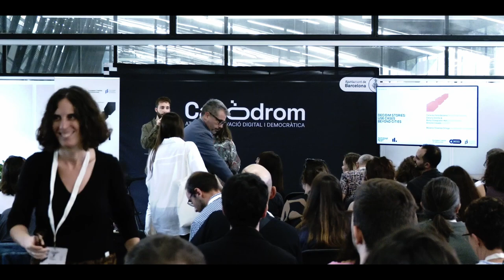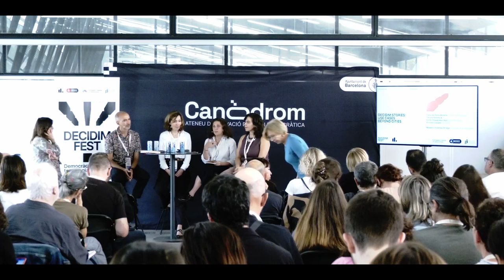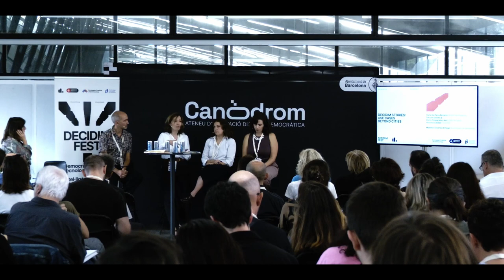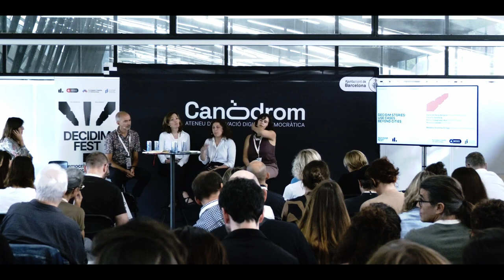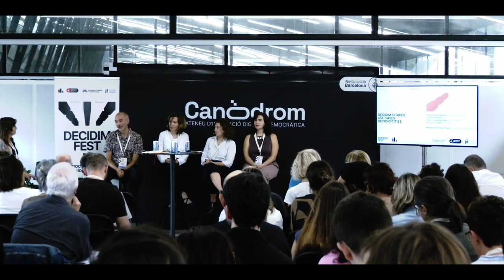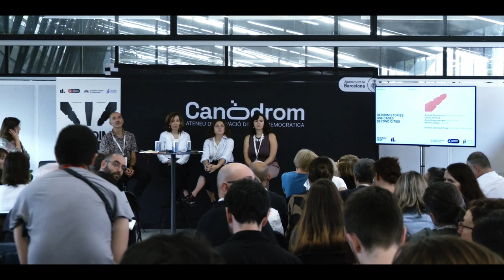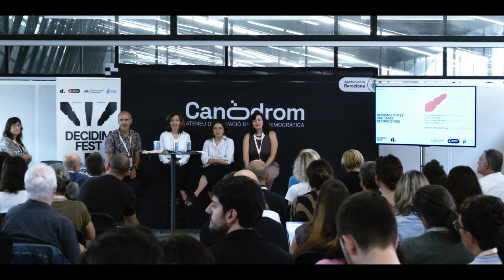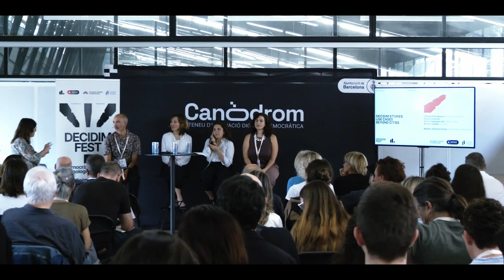DecidimFest23. Decidim Stories: Use Cases Beyond Cities (EN)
Version in English.

Decidim Stories: Use Cases Beyond Cities

In recent years, the use of the Decidim platform has spread beyond local governments. In this session we will learn how Decidim is being implemented in different contexts and realities. Through a conversation with the invited experiences we will explore the challenges of using Decidim at other scales, as well as which strategies have been designed to create quality processes that seek to generate an impact by redistributing power to citizens.

By:
Carla de Paiva Bezerra (Brasil Participativo)
Daryna Sterina & Romy Grasgruber-Kerl (EMVI Project)
Antonio Casado (Gi2030)

Moderates:
Elisenda Ortega (Ajuntament de Barcelona)